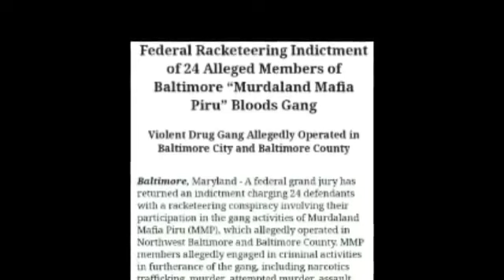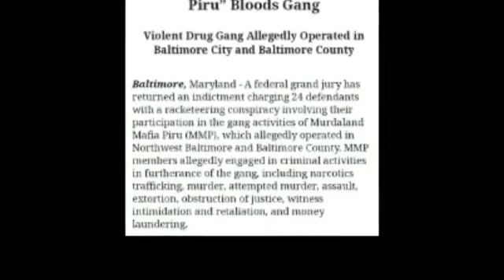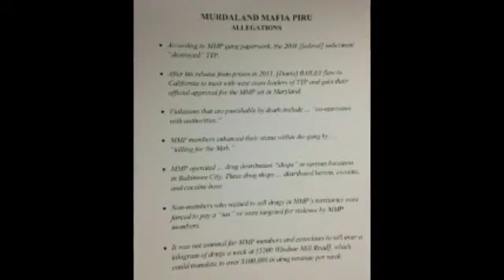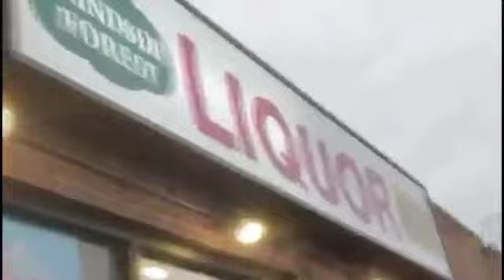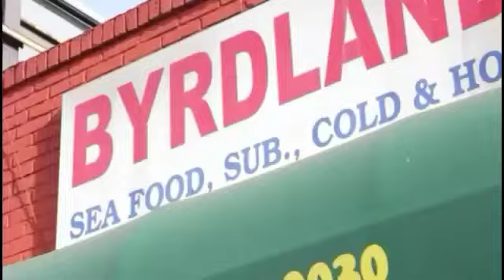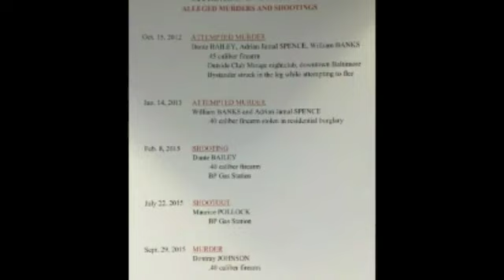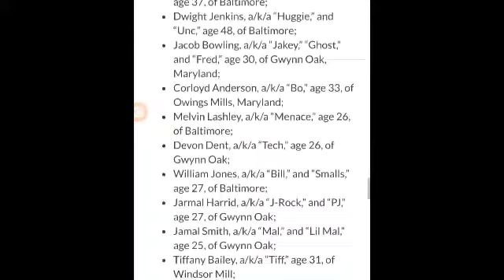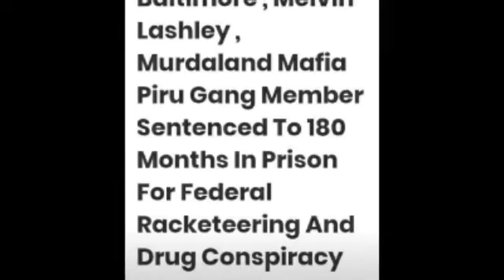Murderland mafia piru Baltimore Blood Gang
They Came And Caused Havoc